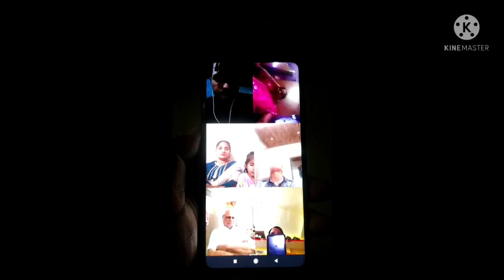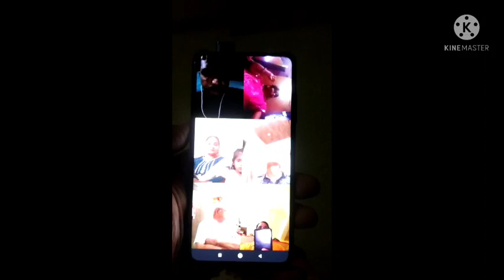सेकंडों में डीप ट्रांस में भेजा Hypnotism#Magnetism#Past life regression#Mind programming#Life coach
अगर आप हिप्नोटिज्म मैग्नेटिजम सीखना चाहते हैं
Engr S K Samele Grand master of Magnetism from Indonesia
Hypnotism#Mesmerism#Magnetism Grandmaster magnetism from Indonesia#Instant Hypnotism#Quick Hypnotism#Fast sammohan#एक चुटकी में हिप्नोटाइज#Past life regression#Clinical hypnotherapy#Self Hypnotism#Group Hypnotism kaise kare#Stage Hypnotism#PLR#Healing kaise kare#Life coach#Quit addiction#Magnetism for development#Money Magnetism#Personality development#Yoga#Meditation#World Hypnotism center panna#Engr S K Samele Grand master of Magnetism from Indonesia#magnetism for Protection